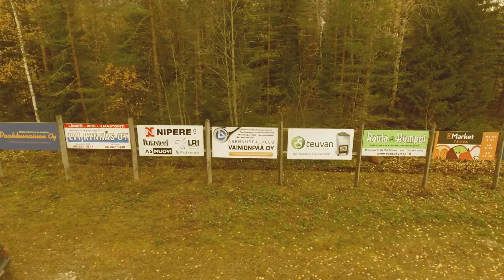Parra Snow-Park Teuvalla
DJI Phantom 4 kopterilla kuvattu syksyinen
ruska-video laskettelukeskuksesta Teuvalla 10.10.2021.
Video on hiukan lyhennetty versio aikaisemmasta.

Musiikki: Mia Moravis; Cowboy Walz